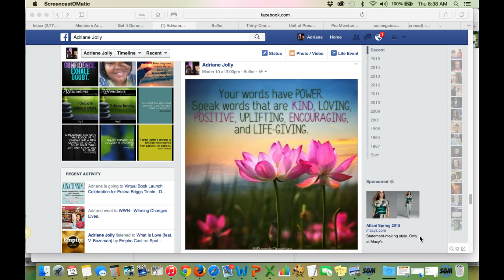Thought of the Day - Speak Life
Day 4: Video Challenge - Thought of the Day - Speak Life!